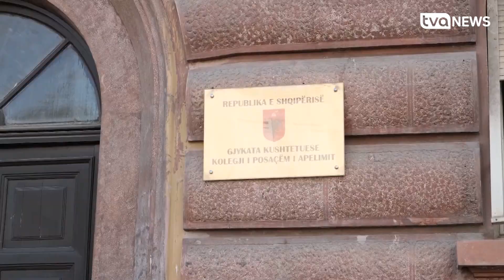Vendimi i Kushtetueses: Taksimi 15% për profesionet e lira rrëzohet, kompensim nuk do të ketë